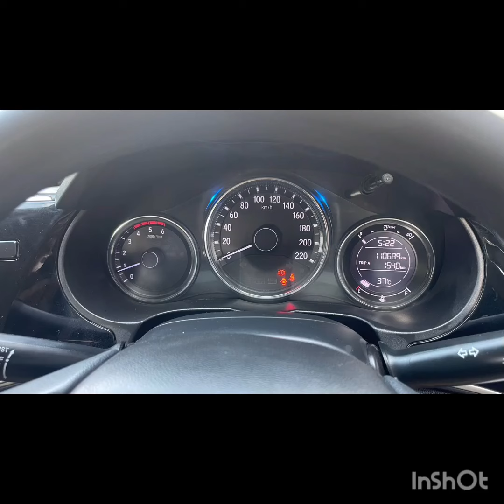இவ்வளவு கம்மியான விலையில்😱இப்படி ஒரு காரா😳automobile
sale in dubai, full loan used cars malayalam, flipping

used cars, fortuner used cars in chennai, ford used

cars kerala, ford figo used cars in bangalore, ford

ecosport used cars in chennai, fastest used cars

under 30k, filibuster rhymes' used cars,

Description

X

used cars, fortuner used cars in chennai, ford used cars kerala, ford figo used cars in bangalore, ford

coimbatore, used cars in coimbatore below 50000, baleno used car in coimbatore

used cars in coimbatore direct owners, used cars in
coimbatore below 50000,
second hand cars in coimbatore below 1 lakh, used
cars in coimbatore under 2 lakhs cars under 5 lakhs, cars under 5 lakhs in india tamil,
used car sale in coimbatore,